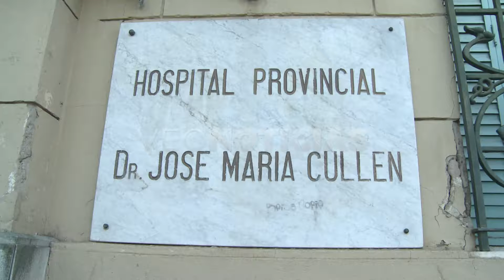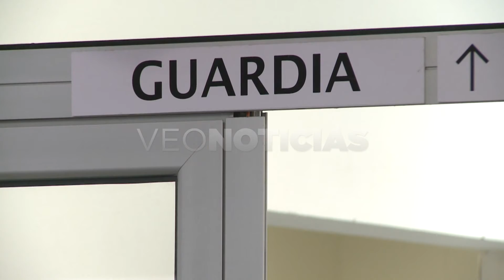Juan Pablo Poletti - Director del Hospital Cullen